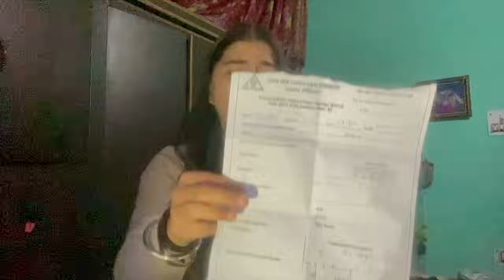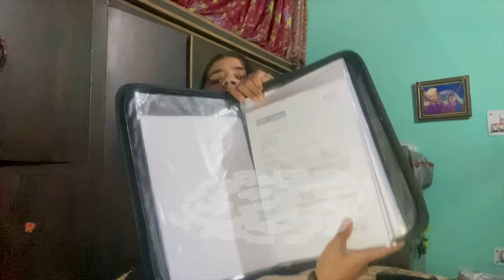australia Packing list Packing for australia Australia Study Visa Process australia Visa Updates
Get in touch with my team for FREE Study VISA counselling

Australia visa refusal reapply, Australia visatrend, Australia visa refusal reasons, Australia visa refusal immigration act, australia visa refusal appeal, australia visa refusal reapply tourist,

what can i pack in my checked baggage in australia